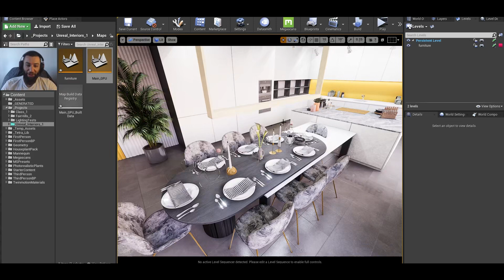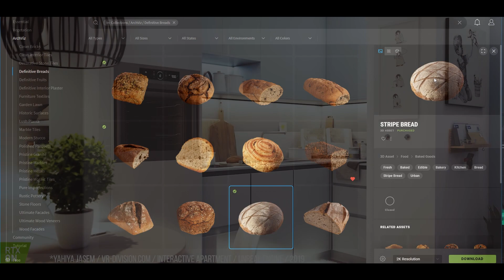Unreal Engine Masterclass Announcement on Gumroad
If you love our Youtube tutorials and want to see more. this is the best way to directly support us.  (☞ﾟヮﾟ)☞ thank you ❤

This is an early access 'live' release. & Not all tutorials are available from the start.
This product is a collection of current and future video tutorials in Unreal Engine, Autodesk 3Ds Max, Blender 3D, Quixel Mixer, Marvelous Designer, Connecter, Adobe Premiere & After Effects + Full Unreal Engine Projects with source 3d models.
Basically. This product when it's finished it will have everything you will ever need in order to create astonishing real-time & interactive 3d architectural visualizations of your projects in the AEC industry using Unreal Engine.
I'm hoping that by the end of this masterclass, you will also have what it takes to create fu**ing amazing real-time projects in Unreal Engine and take the first steps in advancing your career and business in the real-time and XR industries.

You will learn the following:

1. Fundamentals of 3d modeling for real-time archviz. 3Ds max and Blender.
2. Unreal Engine from scratch for AEC.
3. Lighting
4. Materials and PBR shading workflows.
5. Interactivity. blueprints and UI Elements.
6. Visualizing Interior Projects
7. Visualizing Exterior Projects
8. Building your library with Quixel Bridge and Connecter.
9. Texturing your assets with Quixel Mixer.
10. Unreal Engine Cinematics Tool (The Sequencer) & Adobe Premiere.
10. Working with GIS data.
11. World Creator.
12. Basics of Interior Design and making mood-boards
13. Optimizing projects and improving performance.
14. Deploying your projects for VR.
15. Introduction to Pixel Streaming.
16. Dealing with folder structures and creating tasks for teams.
17. probably more stuff.
In short, You will have everything it takes to create projects that you are proud of.
Why this format? 'Early Access'
The main reason why we choose to go with this format is mainly that we want to be able to release tutorials faster. here and on our youtube channels. (links below)

This will also allow us to see what type of projects you guys have an interest in and what we should prioritize next.

Early Access will allow us to get direct feedback and allow you to make requests, So if you take part in the Early Access there is a chance you will get access to additional tutorials that will not be on youtube, and of-course exclusive access to full Unreal Engine project and source files we will be creating for Gumroad only.

and We also want to start a community of 3d artists, architects, and engineers. a place to share ideas, get feedback and have friendly chat between artists.
FAQs

What about Unreal Engine 5?

Once Unreal Engine 5 is out, we will update all of the videos. With no extra cost. Right now We're building the right structure for the best tutorials out there!

Consider this, as learning UE4 preparing for UE5!

What if I can't afford this?

If you can't afford to pay the current price and you still want to enroll. We will work something out :)

What am I paying for exactly?

- Video tutorials.

- Complete Projects Files.

- Discord Students channels Access.

- Helping us make more tutorials on YouTube!

Why this is not for free? You promised free tutorials on YouTube!?
We applied for Epic megagrants. If we get it. We will happily refund you if you want your money back. no promises for now tho! wish us luck!

What's the difference between these tutorials and the ones on YouTube?
Nothing. We're committed to creating the highest quality possible tutorials ever!

I love this shit!